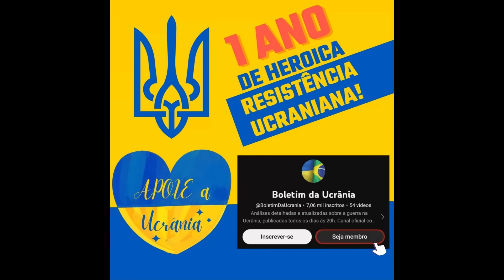12 Nov: BRUTAL! RUSSOS MAL CRUZAM 100 METROS E SÃO OBLITERADOS| A Guerra na Ucrânia Explicada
Dia 626.
Hoje, há muitas notícias da direção de Avdiivka.
Aqui, as forças russas lançaram a terceira onda da operação ofensiva. Isso não foi inesperado porque, como mencionei da última vez, os russos realocaram duas novas brigadas para a próxima onda de ataques, o que totaliza cerca de 8 mil soldados.

E os ucranianos não esperaram passivamente pelos atacantes, mas agiram proativamente para reduzir as forças russas antes mesmo de chegarem à linha de frente. A tática principal dos russos agora é usar números esmagadores para garantir ganhos territoriais. Dessa forma, mesmo perdendo 70% da unidade de assalto, os russos ainda podem ter tropas suficientes para tomar uma posição.
Em tais circunstâncias, a principal tática ucraniana é começar a destruir as unidades de assalto russas o mais cedo possível. Combatentes ucranianos da vigésima-quarta brigada divulgaram um vídeo mostrando como detectaram e destruíram 3 veículos de combate blindados que seriam usados pelas recém-chegadas brigadas russas. Outro vídeo mostra como os ucranianos destruíram um sistema de artilharia russo, o que é extremamente importante, pois é o principal método de supressão de fogo dos defensores ucranianos. Para garantir a liberdade de uso de drones, as Forças Especiais Ucranianas caçaram sistemas russos de guerra eletrônica. O vídeo mostra a destruição de 2 desses sistemas.

Um combatente ucraniano da linha de frente relatou que os drones e a artilharia ucranianos estão muito concentrados na área de Krasnohorivka e afirmou que raramente equipamentos russos passam por Krasnohorivka. Além de disparar projéteis regulares, a artilharia ucraniana lança projéteis RAAM para mineração à distância, e, como pode ser visto nas imagens, tanques russos e veículos de combate blindados continuam explodindo em minas mesmo ao usar rotas previamente desobstruídas. Analistas russos relataram que tais situações não são incomuns e confirmaram que a mineração à distância de terreno previamente desobstruído apresenta uma enorme ameaça às unidades de assalto russas.
Combatentes ucranianos da trigésima primeira brigada divulgaram um vídeo mostrando como estão mirando nos veículos imobilizados e nas tropas que eles transportam para garantir que não os verão em futuros ataques. Outro vídeo mostra como operadores de drones de assalto ucranianos estão mirando em uma coluna russa que está tentando passar pelo que já se tornou um cemitério. Os últimos quadros das imagens mostram que os veículos de combate blindados transportavam um esquadrão de assalto completo.

Um combatente ucraniano da linha de frente disse que a destruição de unidades de assalto já se tornou uma tarefa rotineira, pois os russos nem tentam usar novas rotas ou mudá-las de tempos em tempos. Portanto, operadores de drones ucranianos e a artilharia criaram várias zonas de morte onde as unidades de assalto russas são reduzidas ao se aproximar da linha de contato.

No entanto, as forças russas conseguiram acumular uma quantidade crítica de infantaria nas linhas de árvores ao longo das ferrovias e eventualmente lançaram um ataque com o objetivo de estabelecer o controle sobre Stepove. Em breve, fontes russas afirmaram que os russos conseguiram entrar no assentamento e que o controle sobre ele está atualmente sendo contestado. No entanto, o sucesso russo não apenas foi de curta duração, mas também muito pequeno. Como se constatou, a unidade de assalto russa foi dizimada ao tentar percorrer 100 metros para entrar nas primeiras casas. Os restos da unidade se dispersaram e tentaram se esconder nos escombros e porões.

Os combatentes ucranianos da quadragésima sétima brigada mecanizada divulgaram um vídeo mostrando como um veículo Bradley entrou nos arredores para rapidamente limpá-lo dos restos da unidade de assalto russa. Um operador de drone ucraniano percebeu que pelo menos 5 soldados russos se esconderam no porão. Os ucranianos enviaram alguns drones kamikaze para lá, e a vila foi completamente limpa.
Até agora, os ataques russos foram repelidos; no entanto, isso obviamente não foi a última tentativa russa de entrar na vila. O porta-voz do Grupo de Forças Tavriisk Ucraniano, Oleksandr Shtupun, confirmou que as forças russas aumentaram drasticamente o número e a intensidade dos ataques, o que corresponde à conclusão de muitos analistas de que a terceira onda da ofensiva começou. Infelizmente para os russos, isso também foi imediatamente refletido no número de baixas, pois, ao longo do último dia, os russos tiveram 1130 tropas mortas e feridas. Embora essa figura represente as perdas totais de todos os fronts, conforme confirmado pelos comandantes ucranianos, até 70% desse número, que é quase 800 mortos e feridos, vêm apenas de Avdiivka. De acordo com as informações mais recentes, os russos criaram 40000 tropas como reservas apenas para a operação ofensiva de Avdiivka, que já está em andamento há um mês. Com o atual nível de perdas, os russos deveriam ficar sem reservas em menos de 3 meses.